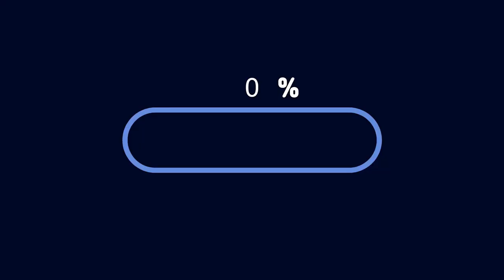[국제커플] 너무나도 평범한 아기와 함께하는 주말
날씨가 많이 추워졌네요.
모두 건강 유의하시고 즐거운 주말되세요!! :)